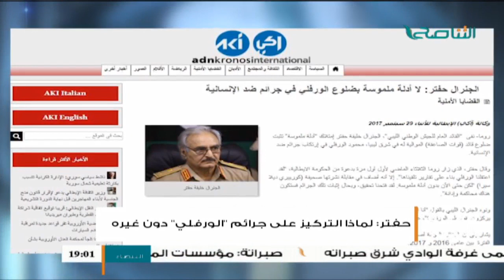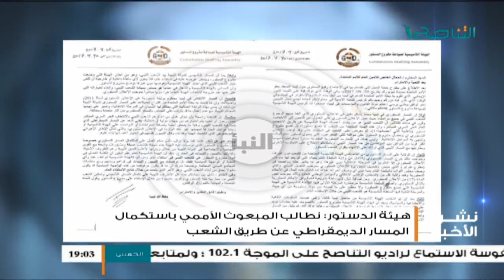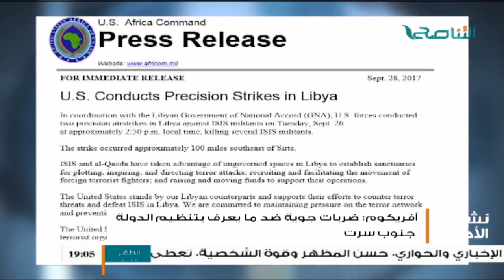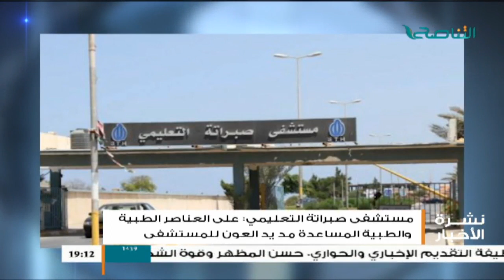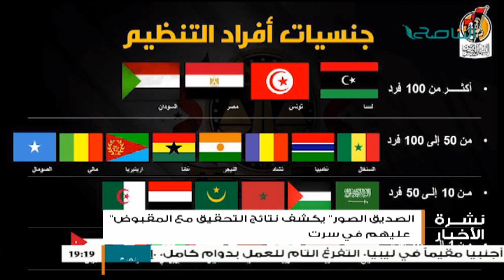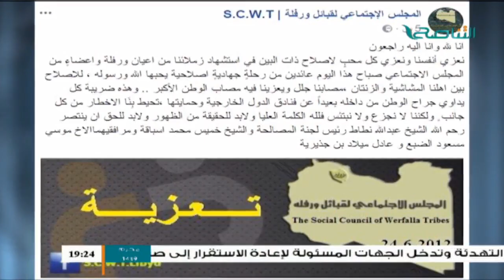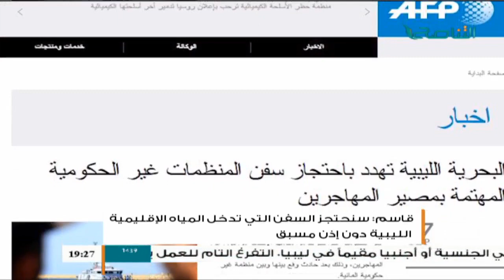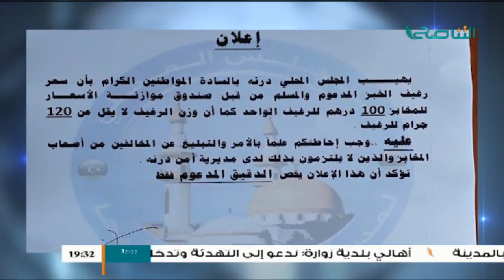نشرة أخبار الساعة 7:00 مساءً | 29 - 09 - 2017